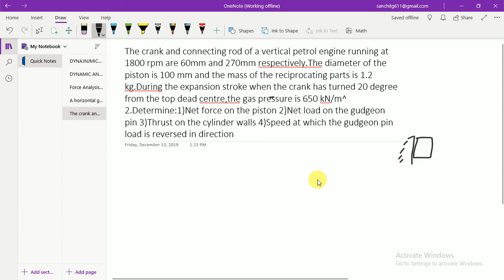Numerical on dynamics of slider crank mechanism part2|Theory of machines numerical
Hello all,in this video i'm discussing second numerical on dynamics of slider crank mechanism.If you haven't watch videos in which i have covered theory on dynamic analysis and force analysis on slider crank mechanism,please do watch that first.i'm providing link here